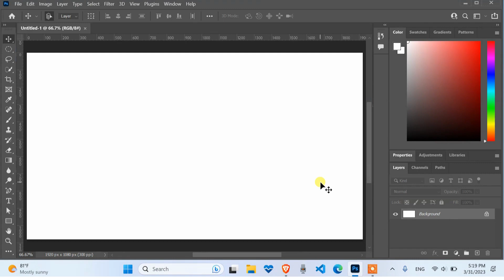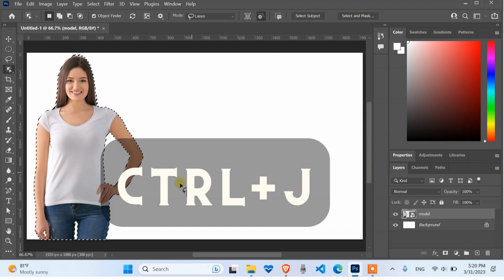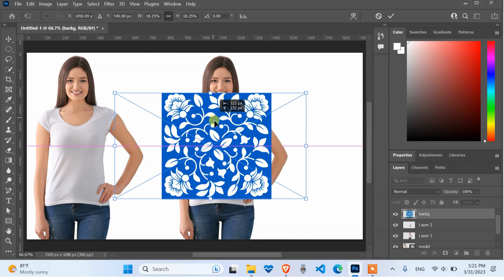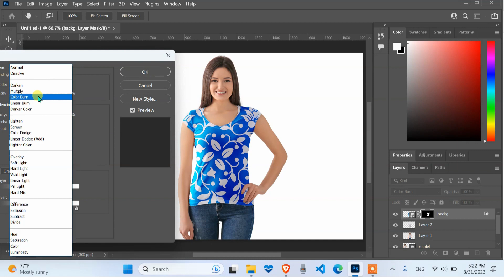Photoshop Tutorial : How to change t-shirt Color/pattern in Photoshop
How to change t-shirt Color/pattern in Photoshop, clothes pattern.
Photoshop Tutorial : How to change t-shirt Color in Photoshop CC & Cs6

Change Clothes Color in Photoshop
Change Dress Color in Photoshop
how to change T-shirt color in photoshop
Sky Summery
change colour in photoshop
change colour of image in photoshop
how to change the color of shirt in photoshop
change colour
how to change color of the t-shirt
how to change t-shirt color in photoshop cc
how to change t shirt color in photoshop cs6